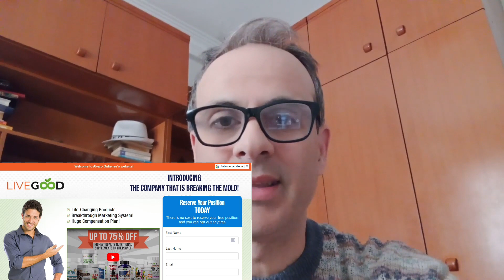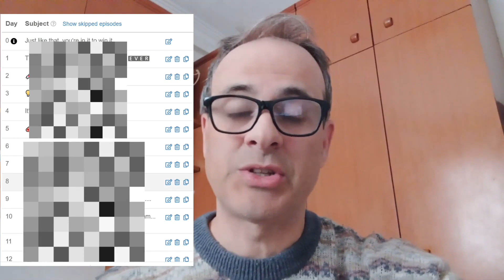LiveGood: Building Your Network Marketing Business With Email Marketing in 2023 for The Long Term!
LiveGood is rapidly becoming a household name within the health, wellness, and self-care industry.

Our LiveGood Business is growing like wildfire! Here are some reasons for the growth of what I consider the best Network Marketing to join in 2023:

✔️ Affordable to join ($9.95 a month)
✔️ LiveGood Products: Top Quality products at a fraction of the cost ANYWHERE in the planet.
✔️ LiveGood is Available in more than 200 countries worldwide. No restriction on where you can Market... the world is your oyster with LiveGood!
✔️ People do not quit as they can get thier hands on Amazing products and earn without even sponsoring required, thanks to spillover (no guarantees!).
✔️ NO purchase requirement or commitment
✔️ NO autoships... buy LiveGood products IF you want... WHEN you want... What you actually need...
- Incredible com plan... matching bonuses, $25 fast start bonuses, etc.

The LiveGood compensation plan is truly out of this world and offers unlimited income potential, no caps!

As more and more people become conscious about their health, there has been a growing interest in LiveGood products. In the video, I explain the importance of building an email list for your LiveGood businesses (or whatever Network Marketing company you may be promoting) and how it can help you reach your target audience more effectively.

An email list is a collection of email addresses that you have gathered from people who are interested in your business or products. Building an email list is essential for businesses that want to build relationships with their customers and reach out to them directly. Here are some reasons why you should build an email list for your LiveGood business:

Email is a powerful tool for staying in touch with your customers. By building an email list, you can keep your customers informed about new products, services, or events related to LiveGood.

You can also use emails to remind customers about upcoming appointments, provide helpful tips and resources, and share success stories from other customers. By staying connected with your customers, you can build a loyal customer base that will continue to support your business over time.

- Increase Customer Engagement
Email marketing is an effective way to increase customer engagement. By sending regular emails to your subscribers, you can encourage them to interact with your business in different ways. For example, you can send out surveys to get feedback on your products or services, offer exclusive discounts and promotions to incentivize purchases, or invite customers to events or webinars related to LiveGood. By increasing customer engagement, you can build stronger relationships with your customers and increase their loyalty to your brand.

- Drive More Sales

Email marketing is a cost-effective way to drive more sales for your LiveGood business. By sending targeted emails to your subscribers, you can encourage them to make purchases or sign up for services. For example, you can send out emails promoting new products, offer limited-time discounts to incentivize purchases, or send out reminders to customers who have abandoned their shopping carts. By using email marketing to drive more sales, you can increase your revenue and grow your business over time.

By following best practices for email marketing, you can build a targeted email list that will help you reach your target audience more effectively and grow your business over time.